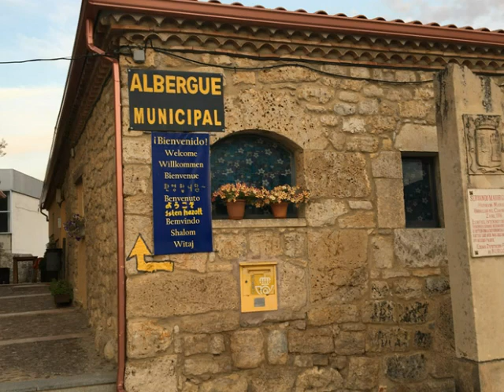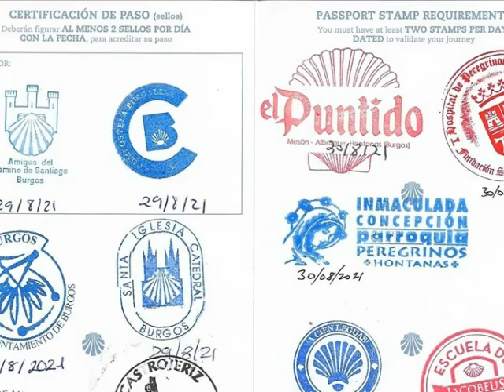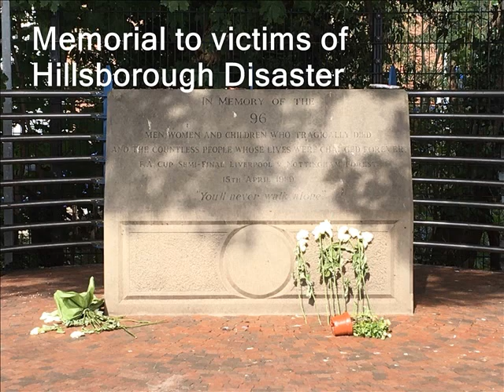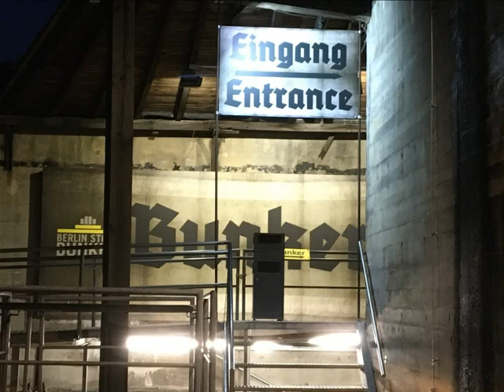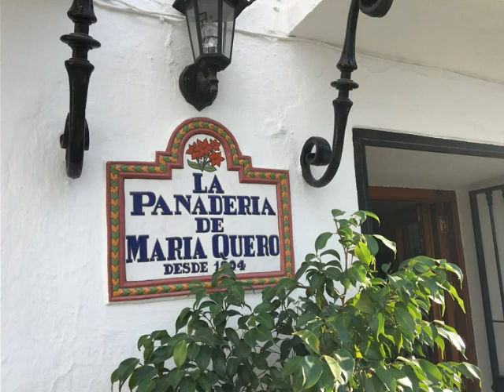Photo Story 2021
A photographic document of my year in 2021, with musical backing, focusing on trips to Spain, Germany and Gibraltar. A mixture of travelogue and photo slide show. I hope you find it interesting to watch.